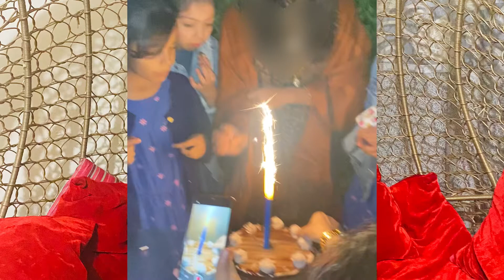my khala birthday vlog/ ft : family dinner enjoying with cuzins ❤️👏